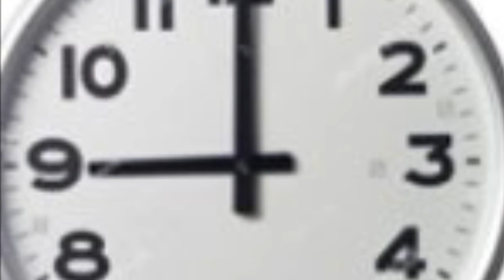I missed uploading on my birthday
My birthday was Jan 19 I was gonna do a special but it didn’t upload